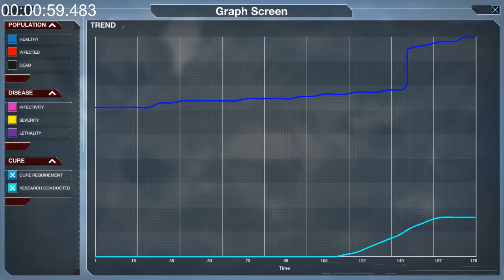(WORLD RECORD) Plague Inc: Evolved Fungus% speedrun (1:05.433)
In this video, I achieved a world record in an epidemic game, plague inc evolved. In fungus, the best strategy is to use patho-statis gene rather than sympto-statis, and to evolve the abilities first, which increases the infectivity reasonably.
This world record hasn't been beaten yet, which makes it the current wr.

Keywords: plague inc speedrun, plague inc evolved speedrun